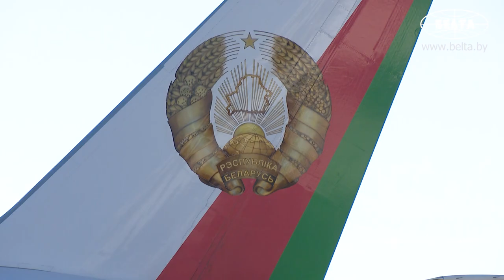Рабочий визит Лукашенко в Таджикистан. || Борт №1 вылетел из Национального аэропорта Минск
Президент Беларуси Александр Лукашенко направился с рабочим визитом в Таджикистан. Борт номер один вылетел из Национального аэропорта Минск.

В столице Таджикистана 15-17 сентября пройдут сессия Совета коллективной безопасности ОДКБ и заседание Совета глав государств – членов Шанхайской организации сотрудничества.

Что будут обсуждать в Душанбе? Подробности